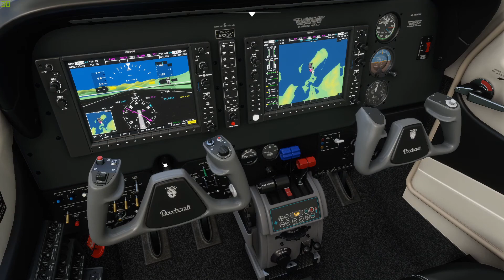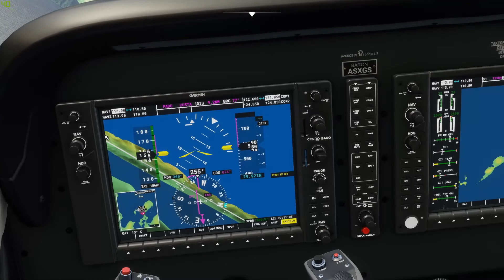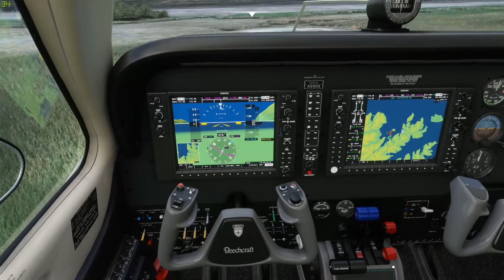Flying In UNALASKA ALASKA?!?!?!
this is a weird place...